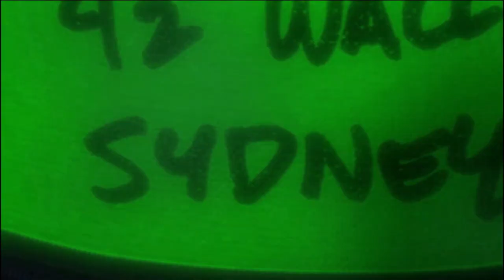Best of Pixar: Dories und Marlins Jagd mit dem Leuchtfisch | FINDET NEMO | Disney+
Sieh dir die spannende Jagd mit dem gefährlichen Leuchtfisch in Disney Pixars FINDET NEMO an. Welchen böse Kreatur aus dem Film macht dir am meisten Angst?